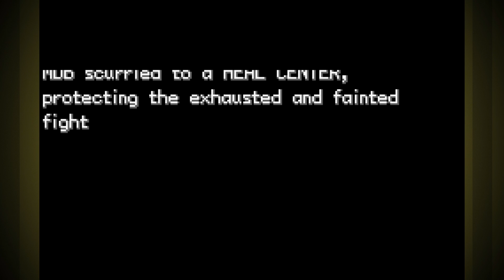Planet Namek! - Dragon Ball Z: Team Training Gameplay - #7 - Let's Play Walkthrough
Hey guys, this is the 7th part of this Playthrough / Walkthrough / Let's Play of the Turn Based RPG Dragon Ball Z: Team Training, a mod for Pokemon Fire Red for PC featuring Gameplay with Live English Commentary!

In this playthrough, myself and some friends explore the work of Pokemon all over again with every Pokemon replaced with fighters from the Dragon Ball universe!  Enjoy!